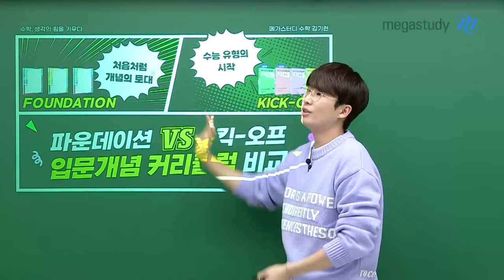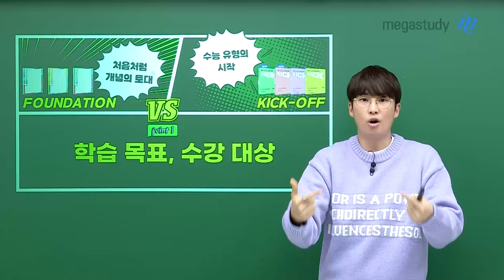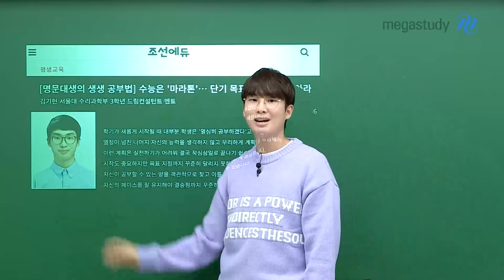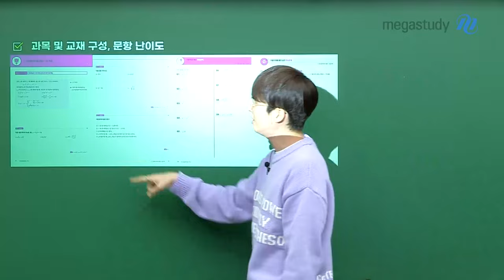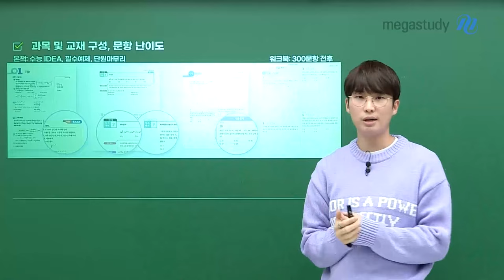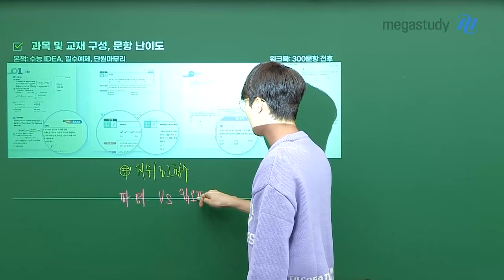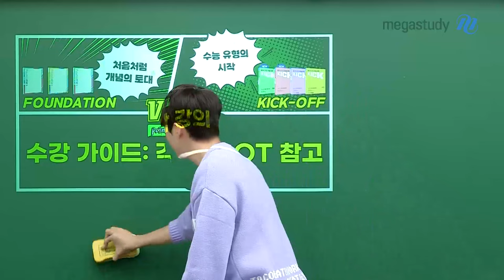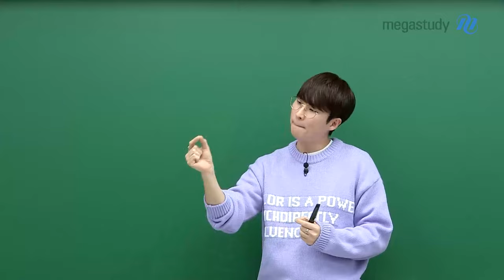[메가스터디] 수학 김기현쌤 - [입문개념 커리큘럼] 파운데이션 VS 킥오프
2025학년도 수능 대비를
김기현 선생님과 함께하고자 하는 친구들은 주목!

입문 개념 커리큘럼
파운데이션과 킥오프의
특징을 확인해 보고
나에게 맞는 강의를 선택해 보세요.

순서대로 차근차근 따라가셔야
내년에 우리가 웃으면서 마무리할 수 있어요.